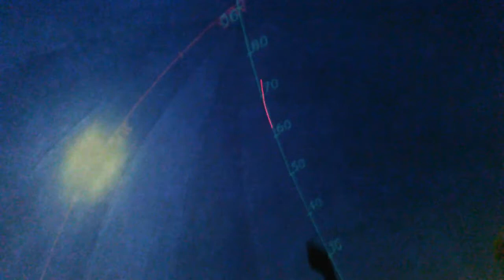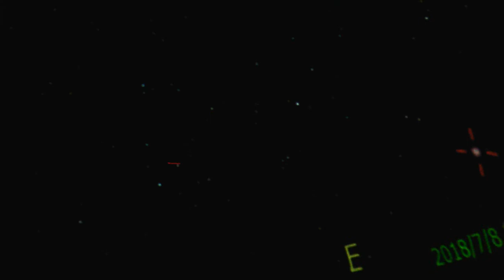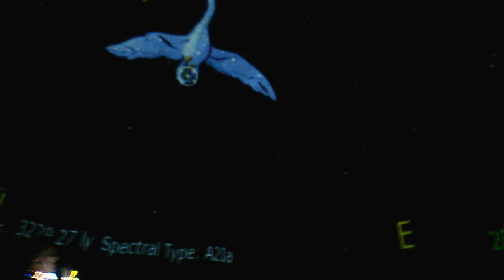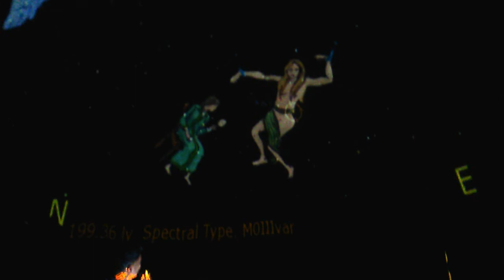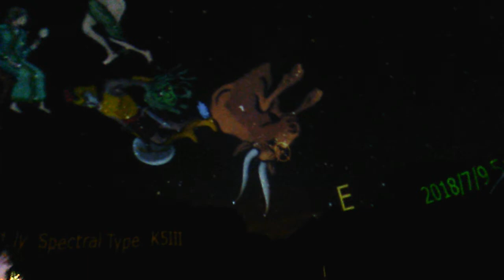PAG-ASA PLANETARIUM (NSTW)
Inside the PAG-ASA's mobile Planetarium during the National Science and Technology Week held at SM Lanang SMX Convention.